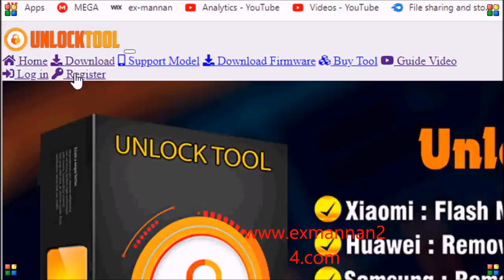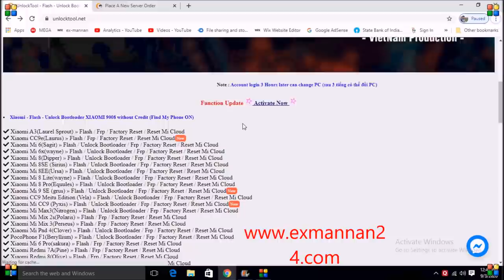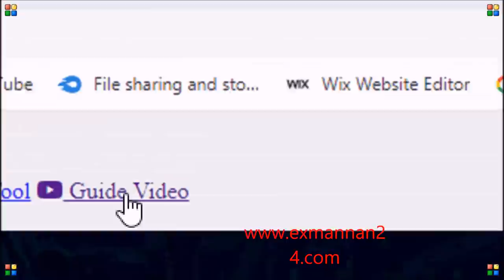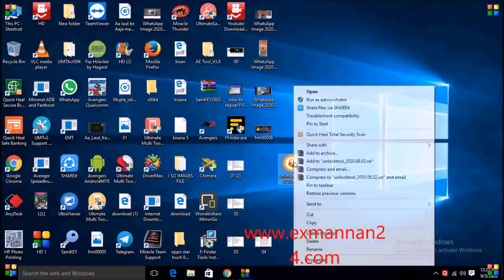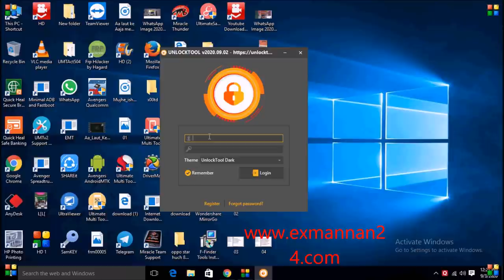unlock mobile tools future & installing 2021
mobile repair tool
mobile repairing flashing unlocking  tips & tricks